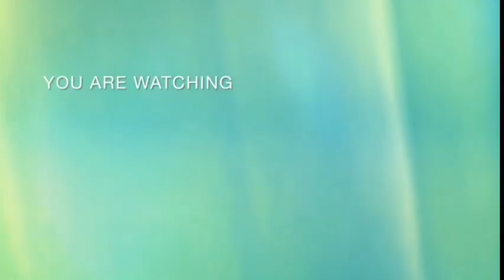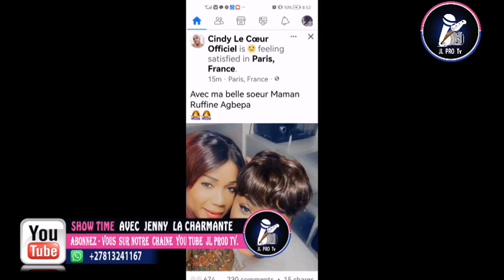🔮Cindy le cœur avec sa belle femme (tante et oncle et les enfants de de koffi olomide)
Koffi OLOMIDE, Pourquoi humilié la mère de tes enfants jusqu'à ce point ? Mopao ta sœur Ruffinne t'aime pas elle est juste jalouse de l'évolution de ta fille Didi stone ce pour celà elle à humilié sa mère.